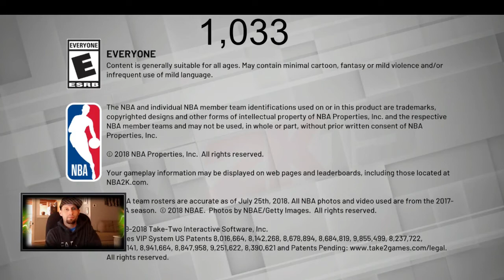GIFTING FREE 2K19 *GALAXY OPALS* to my Subscribers LIVE!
*Today we will be Gifting an entire galaxy opal nba2k19 my-team line up to my subscribers.Thank you all for 1k can we make it 2?
FortNiteScout Profile TWITTER= Support the stream Build like ninja on ps4/Nick eh 30 use to play Uncharted with my boy/I killed Alex Rami Gaming/Buying skins for my 8 year old son/ SUB AND TURN ON THE BELL TO BE ENTERED IN 10,000V-BUCK GIVE AWAY SHARE THE STREAM WITH SOCIAL MEDIA IT HELPS OUT SO MUCH! FORTNITE V BUCKS GIVEAWAY=@ 500 THANK YOU ALL!!! (NINJA, IS THE GOAT. DRLUPO, IS HIS BROTHER. TFUE IS #1 , AND JD-PLAYS GAMING IS FORTNITE!!!)